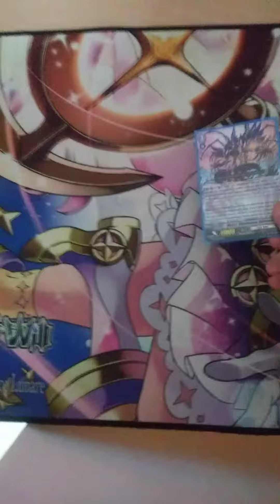18 marzo 2020